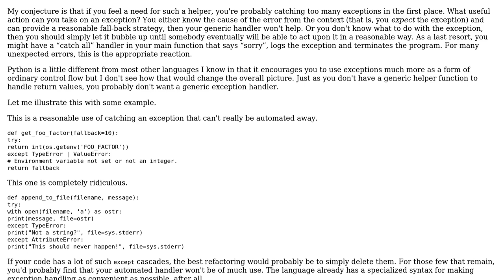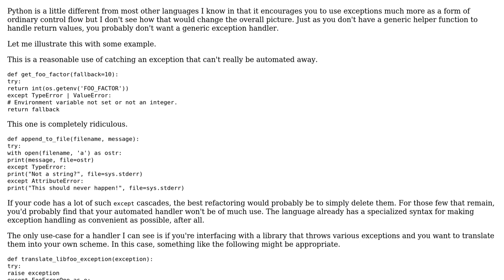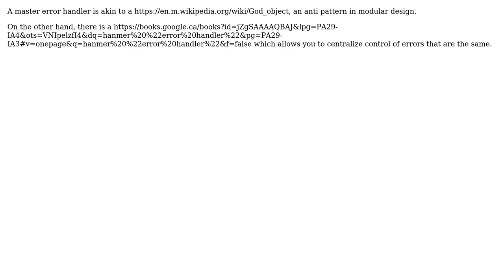Software Engineering: Drawbacks of a master error handler? (3 Solutions!!)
Software Engineering: Drawbacks of a master error handler?

With thanks & praise to God, and with thanks to the many people who have made this project possible! | Content (except music & images) licensed under CC BY-SA | Music | Images & others | With thanks to user Lawrence user Fuhrmanator user Dan user 5gon12eder and the Stack Exchange Network Trademarks are property of their respective owners. You are responsible for your own actions.